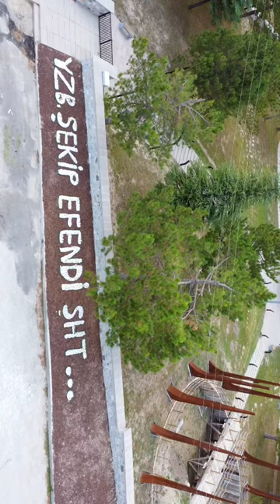Yzb. Şekip Efendiyi duydunuz mu?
Yüzbaşı Şekip Efendi Şehitliği - zafertepe Çalköy

29 Ağustos 1922 günü 14. Süvari Tümeninin 3. Alayı, 2. Bölük Komutanı Yüzbaşı Şekip Efendi, bölüğünün başında büyük bir cesaretle, çevre savunmasında bulunan 20 keşif düşman grubunun içerisine saldırarak 2000 kadar düşman askerini esir alır. Derinliklerde bulunan düşman toplarını ele geçirmek üzere hücuma geçtiğinde bir kısım askeriyle birlikte bu bölgede şehit düşer. Şehitliğin bir yüzünde; 29 Ağustos 1922 Muharebesinde Yunanlılara hücum eden Türk Süvari Kolordusunun verdiği şehitler anısına yapılmıştır. Şehitliğin diğer yüzünde Yüzbaşı Harputlu Şekip Efendi, neferlerden Düzce’nin Üsküp Nahiyesi'nden Veysel Ömer, Keskin’in Yağlıken Köyü'nden Veli Mehmet, Akhisar’ın Tatasut Köyünden İbiş Ömer adlı şehitlerin isimleri yazılıdır.